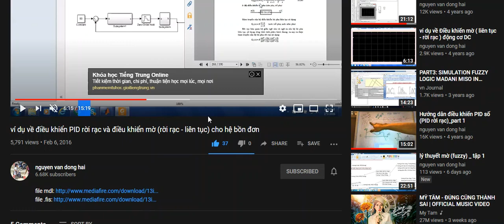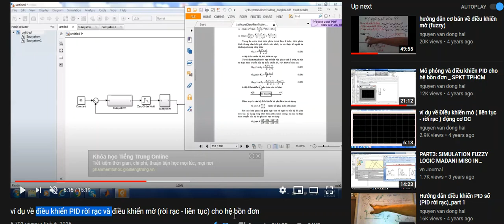BÀI TẬP 5 : tối ưu hóa bộ điều khiển PID của hệ bồn đơn